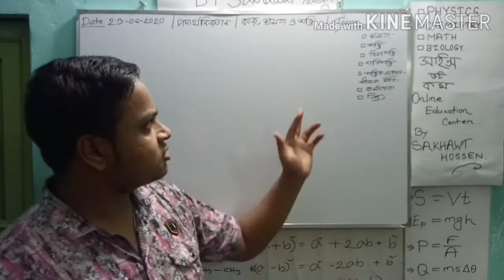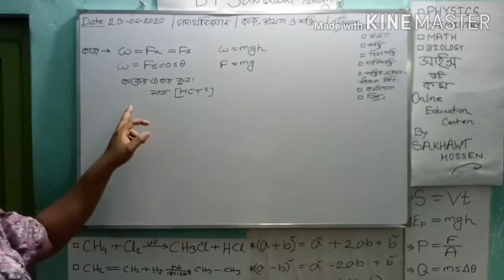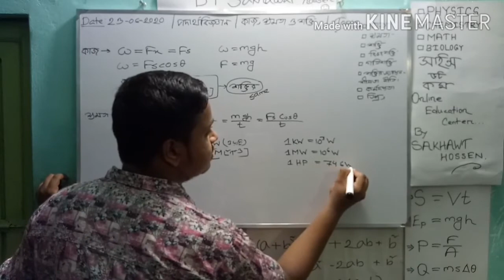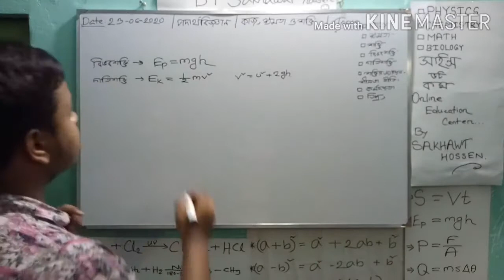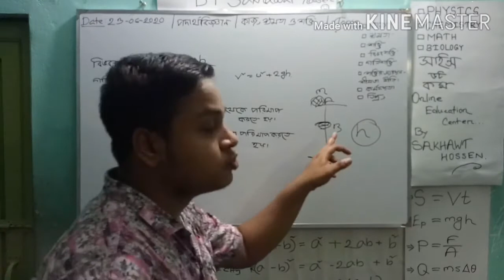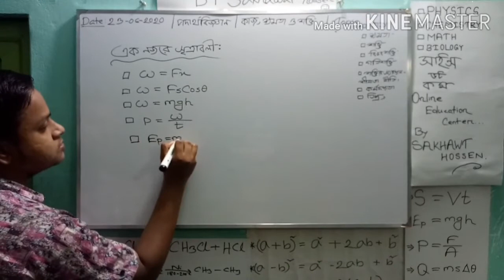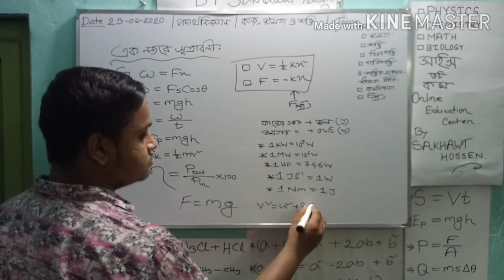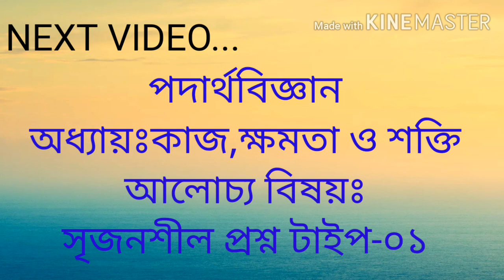ssc Physics Chapter-4 | Work,Power & Energy PART-04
Instructor:Md. Sakhawat Hossen

হ্যালো SSC স্টুডেন্টস,
সাইন্স ডট কম তোমাদের জন্য নিয়ে এসেছে পদার্থবিজ্ঞান,রসায়ন,জীববিজ্ঞান ও গনিত বিষয়ের সকল অধ্যায়ের বিস্তারিত আলোচনা।পর্যায়ক্রমে ধাপে ধাপে সমস্ত লেকচার Upload করা হবে ইনশাআল্লাহ। এছাড়াও PEC & JSC পরীক্ষার্থীদের জন্যও গনিত বিষয়ের সকল অধ্যায়ের লেকচার Upload করা হবে ইনশাআল্লাহ।
সাথে থাকুন।🙂